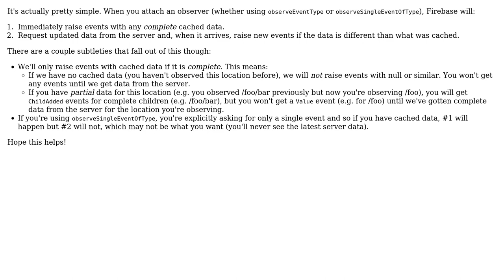What actually happens when persistence is enabled in Firebase?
With thanks & praise to God, and with thanks to the many people who have made this project possible! | Content (except music & images) licensed under CC BY-SA | Music | Images & others | With thanks to user Michael Lehenbauer user James Campbell and the Stack Exchange Network Trademarks are property of their respective owners. You are responsible for your own actions.